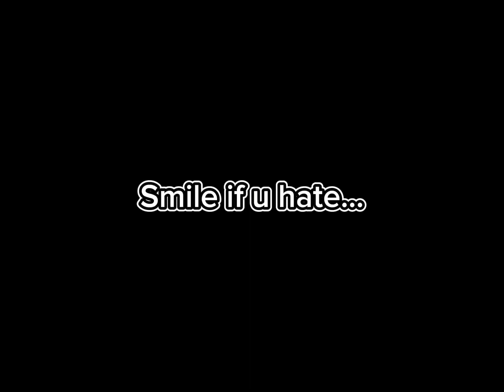Smile if u hate…